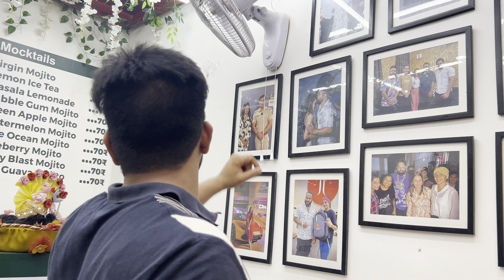Vada Pav Girl Shop || Aunty Se Mulakat